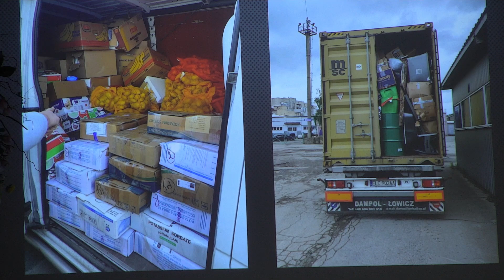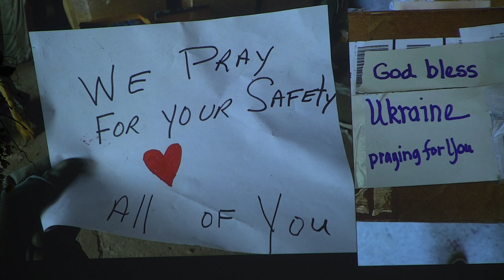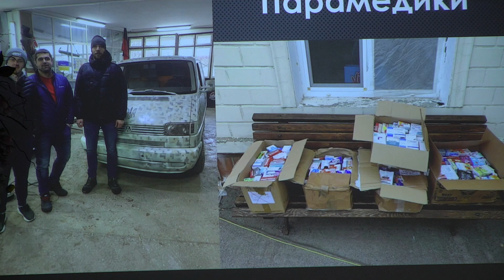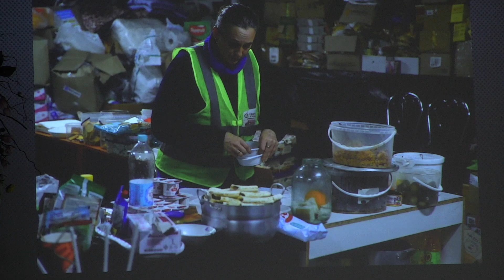Проповедь | Богдан Панчук - Время Войне и Время Миру.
This video has been recorded at Slavic Bible Baptist church. According to US Copyright low, this video is not eligible for copyright protection: Among the many limitations to the copyright owner's exclusive right to publicly perform his work is an exemption for performance in the course of church praise and worship, according to the U.S. Copyright Office. The Copyright Act, Section 110 (3) of Title 117 of the United States Code, exempts from copyright protection the performance of a musical work "in the course of services at a place of worship or other religious assembly."